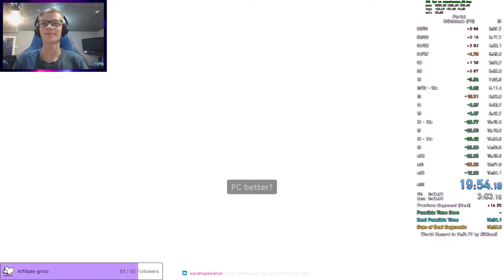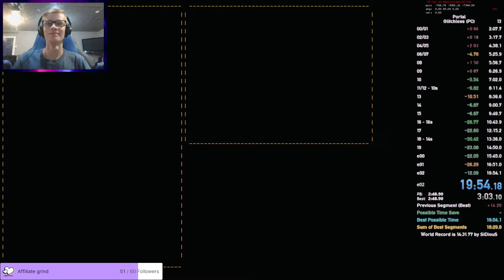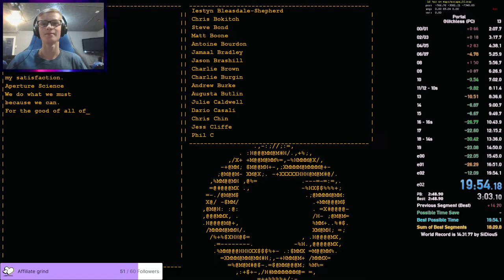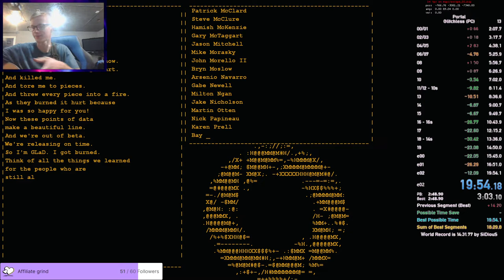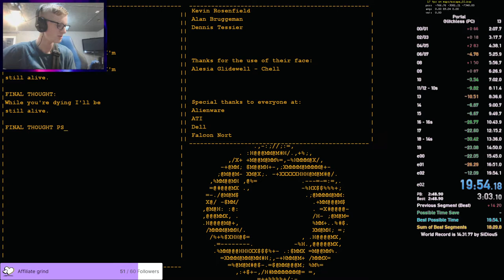19:54 - Portal Gless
sub-20 for the first time, also horrible renditions of still alive and want you gone